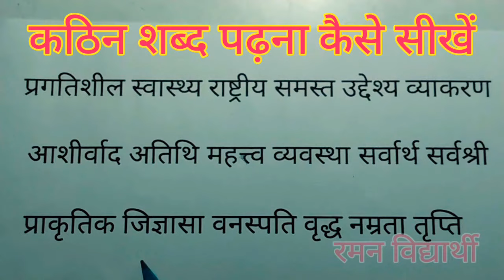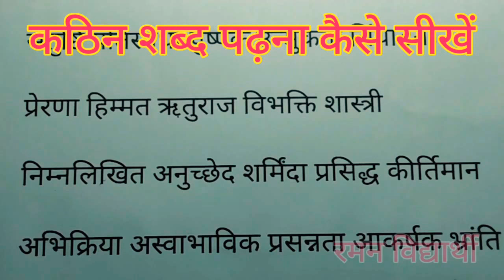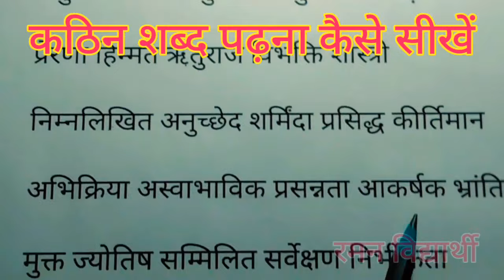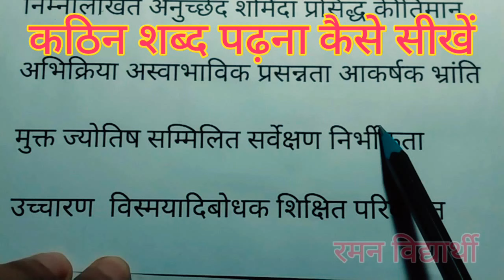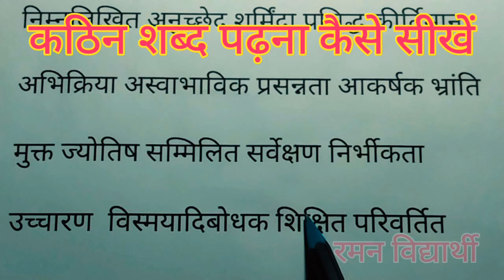learn to read difficult words |how to learn to read hindi |कठिन शब्द कैसे सीखें |हिन्दी के कठिन शब्द